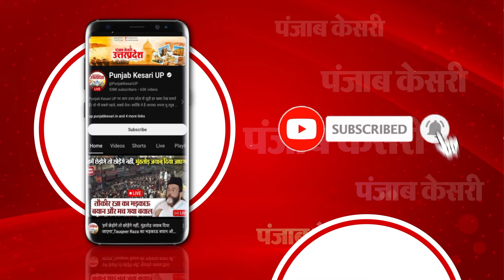UP: Ballia में मतदाताओं को खुलेआम धमकी, मंत्री के भाई का वीडियो वायरल, SP ने की कार्रवाई की मांग